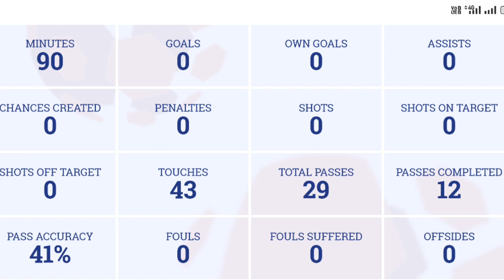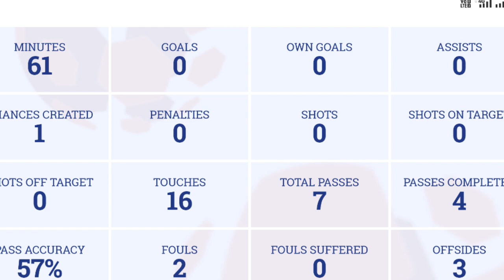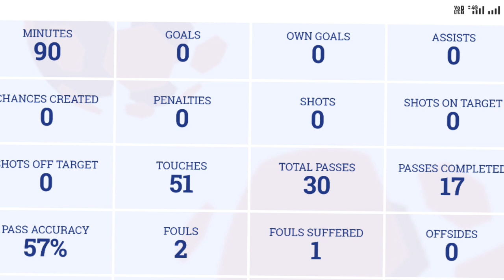Sumeet,Suhair,Ankit very poor😞EastBengal কোচের বক্তব্য কি সমর্থনযোগ্য?🤔চিন্তায় ATK MohunBagan কোচ 😞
Please leave your valuable feedback in the comment section.